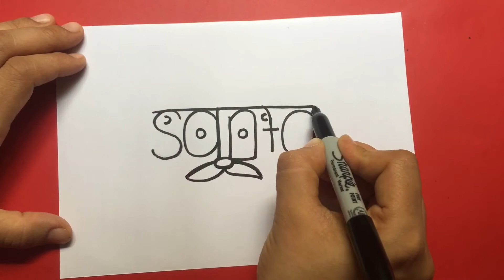How to Draw Easy Santa Claus’s Face Step by Step|With Word|Santa claus ki easy drawing|For binod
How to Draw Easy Santa Claus’s Face Step by Step|With Santa Word|Kids Christmas Drawing|For binod